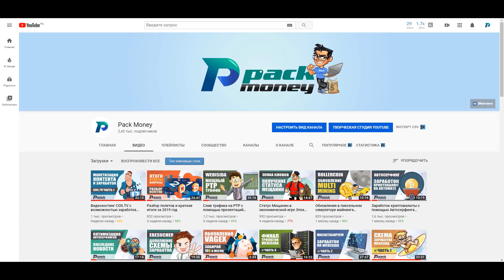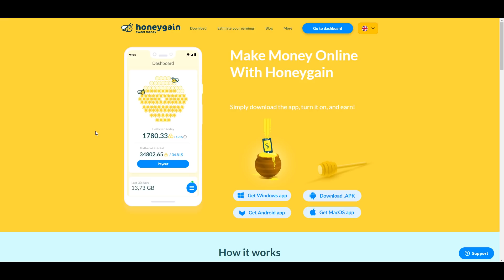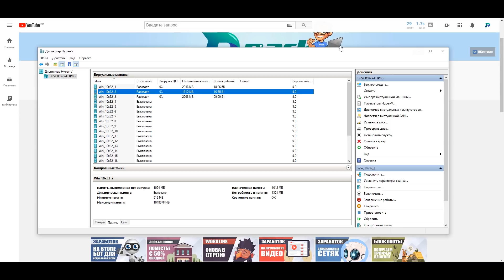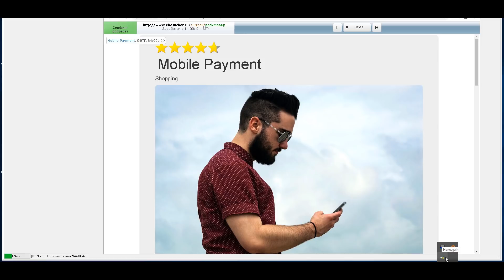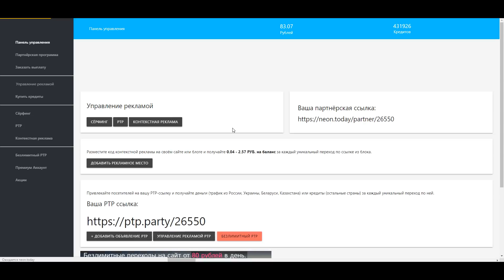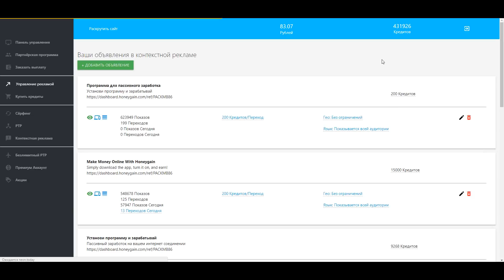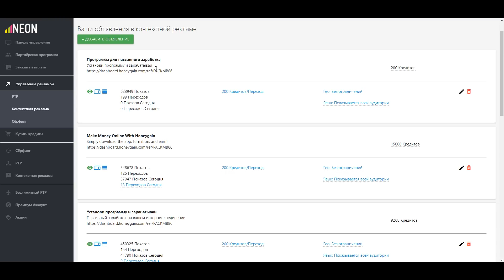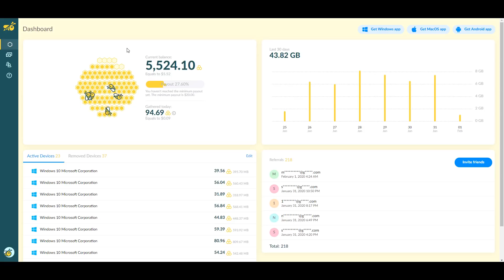Пассивный заработок на интернет соединении через Honeygain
Сегодня добавим в копилку еще один пассивный заработок через софт, который монетизирует интернет трафик с вашего ip.

🔷 Официальная страничка ВКонтакте 👈 Есть вопросы - пиши)

Honeygain - это одно из множества программ и приложений, которое платит за трафик проходящий через ваш ip адрес. Я добавил данный софт на канал и установил его совместно с Webisida на своих рабочих копиях) Таким образом, с тех-же копий доходность выросла в 2 раза. Позже, в других выпусках я разберу еще несколько подобных программ.

Несколько раз в неделю я публикую обзоры на сайты для интернет заработка.